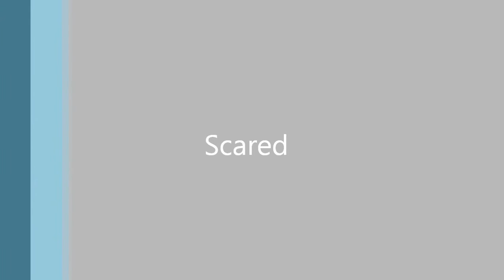Scared!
Genre Thriller Music